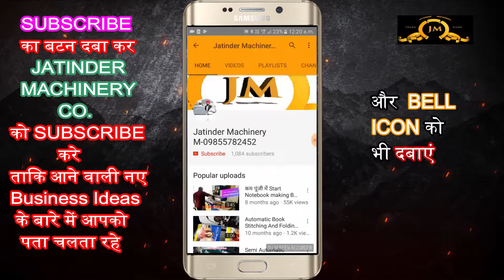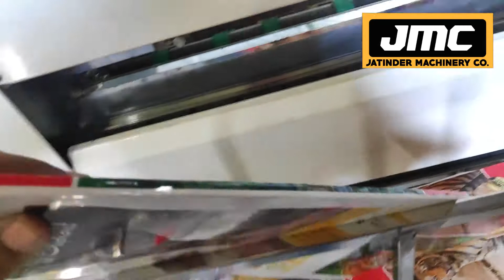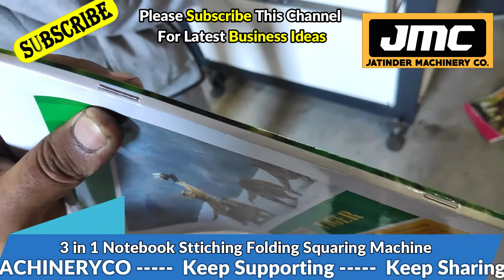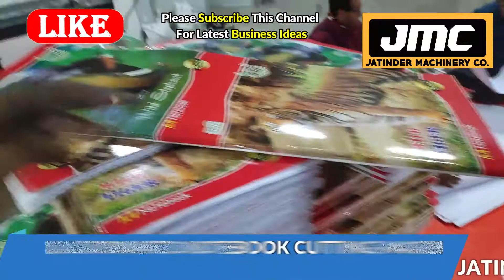NOTEBOOK MAKING MACHINE IN BHOPAL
TITLE-

AMRITSAR , PUNJAB.